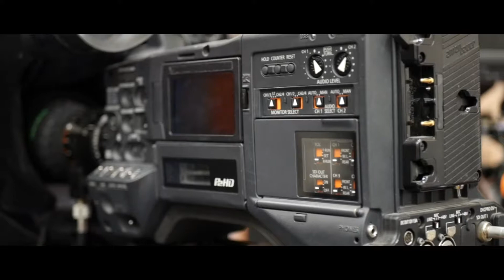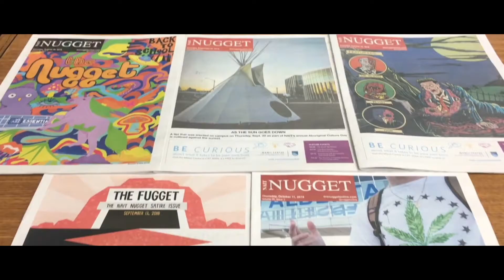SHORTT FILMS Demo Reel 2018